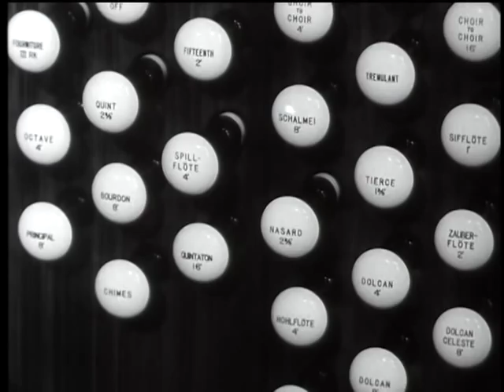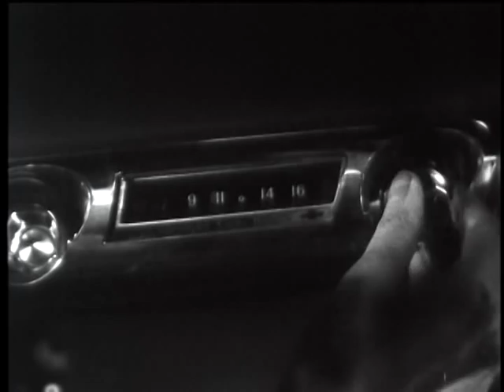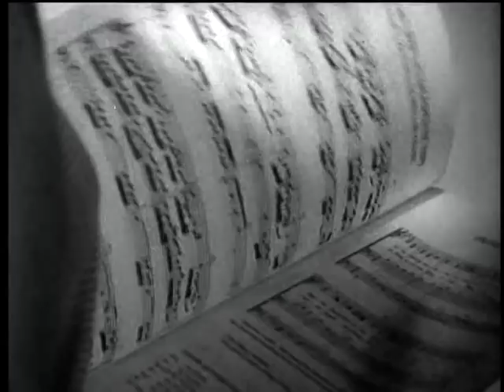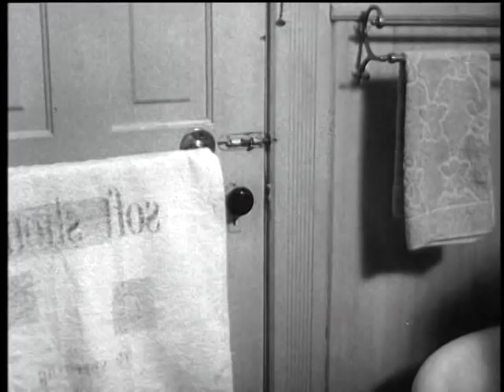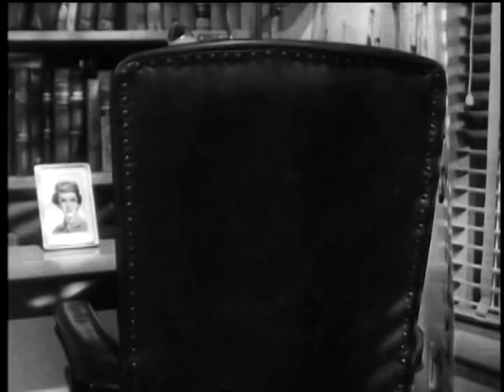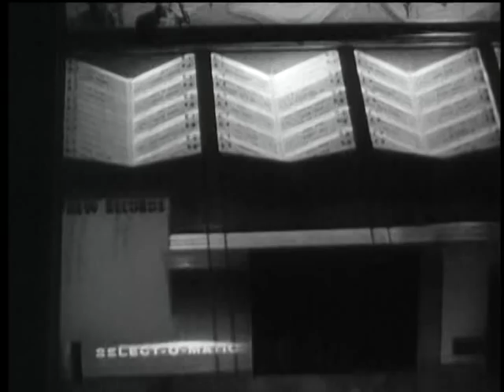Carnival of Souls (1962) Full Movie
The horror classic Carnival of Souls (1962) was directed by Herk Harvey and it starred Candace Hilligoss, Frances Feist, and Sidney Berger. Despite its extremely low budget, the film was still a box office failure. However, it later went on to become a cult classic and it is frequently mentioned as one of the top horror films of all time.

As with all of our videos, Carnival of Souls is available in the public domain.

Country: United States
Language: English
Release Date: September 26, 1962
Runtime: 84 minutes